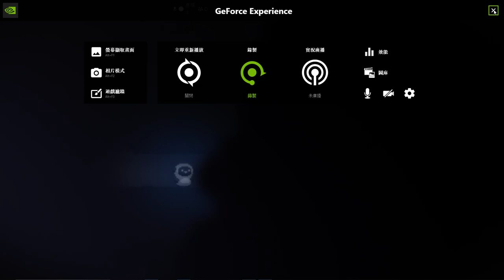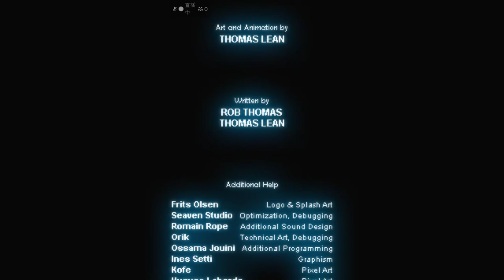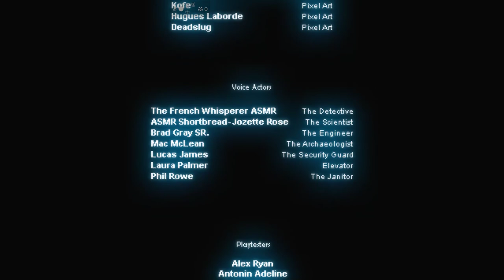[MrSuicideSheep] Sheepy: A Short Adventure Longplay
Walkthrough
Playthrough